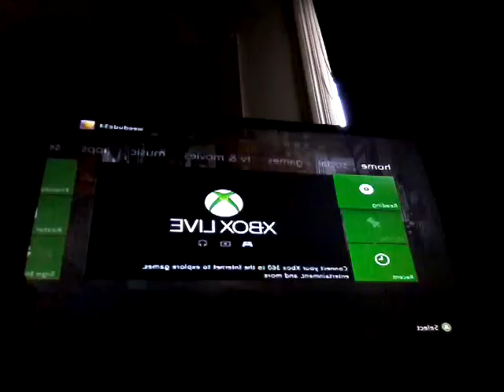(All star) my top 3 favourite xbox games.